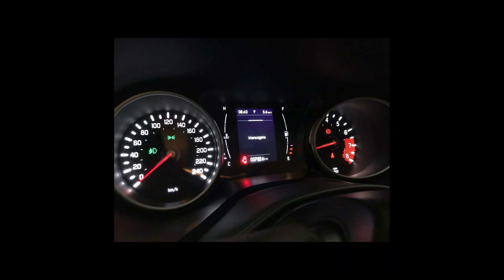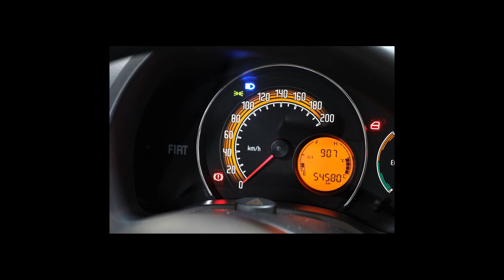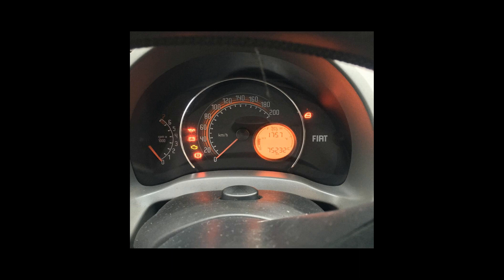Carros da FIAT | GRAND SIENA, TORO, UNO, FREEMONT, ARGO, PALIO,MOBI - 30/03/22 [Links na Descrição]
Ofertas dos melhores carros  FIAT pra vocês

FIAT/GRAND SIENA 1.0 EVO ATTRACTIVE
Ano: 2021/2021

FIAT/TORO 1.8 16V EVO FREEDOM
Ano: 2020/2021

FIAT/MOBI 1.0 8V EVO LIKE.

FIAT/ARGO 1.3 FIREFLY DRIVE
Ano: 2019/2020

FIAT/ARGO 1.0 FIREFLY DRIVE
Ano: 2019/2020

FIAT/UNO 1.0 EVO VIVACE 8V
Ano: 2012/2012

FIAT/FREEMONT 2.4 PRECISION 16V
Ano: 2014/2015

FIAT/TORO 1.8 16V EVO ENDURANCE
Ano: 2020/2021

FIAT/PALIO 1.8 MPI ADVENTURE WEEKEND 16V
Ano: 2019/2020

FIAT/FIORINO 1.4 MPI FURGÃO 8V
Ano: 2016/2016

FIAT/PALIO 1.0 MPI FIRE 8V
Ano: 2014/2015

 FIAT em Franca/SP
 FIAT em Indaiatuba/SP
 FIAT em Mauá/SP
 FIAT em Recife/PE
 FIAT em Ribeirão Preto/SP
 FIAT em Santo André/SP
 FIAT em Santos/SP
 FIAT em São Caetano do Sul/SP
 FIAT em São Paulo/SP
 FIAT em Taboão da Serra/SP